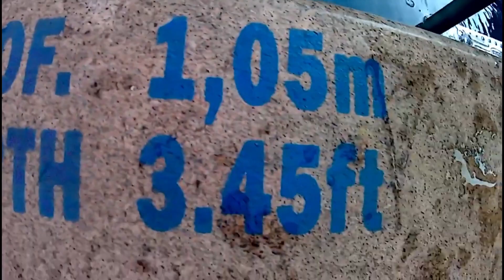Muito Frio na Piscina do Hotel Transamérica Prime International (feat. Isadora Davis)